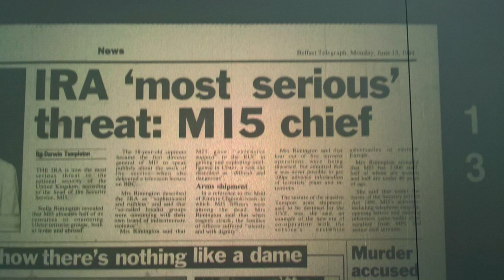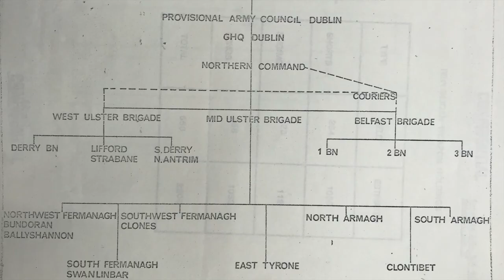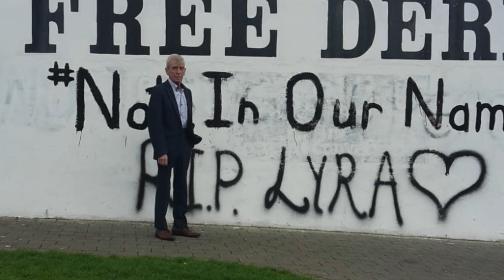AGENTS OF INFLUENCE - BOOK TRAILER HD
Agents of Influence: Britain's Secret Intelligence War Against the IRA - the explosive new book by Aaron Edwards can be purchased via the following links:

Amazon UK

Recruited by British Intelligence to infiltrate the IRA and Sinn Féin during the height of the Northern Ireland Troubles, they were ‘agents of influence’. With codenames like INFLICTION, STAKEKNIFE, 3007 and CAROL, these spies played a pivotal role in the fight against Irish republicanism. Now, for the first time, some of these agents have emerged from the shadows to tell their compelling stories. Agents of Influence takes you behind the scenes of the secret intelligence war which helped bring the IRA’s armed struggle to an end.

Historian Aaron Edwards, the critically acclaimed author of UVF: Behind the Mask, explains how the IRA was penetrated by British agents, with explosive new revelations about the hidden agendas of prominent republicans like Martin McGuinness and Freddie Scappaticci and lesser-known ones like Joe Haughey and John Joe Magee. Bringing to light recently declassified TOP SECRET documents and the firsthand testimonies of agents and their handlers, Edwards reveals how British Intelligence gained extraordinary access to the IRA’s inner circle and manipulated them into engaging with the peace process.

With new insights into the spy masters behind the scenes, their strategies and tactics, and Britain’s international intelligence network in Northern Ireland, Europe, and beyond, Agents of Influence offers a rare and shocking glimpse into the clandestine world of secret agents, British intelligence strategy and the betrayal at the heart of militant Irish republicanism during the vicious decades of the Troubles.